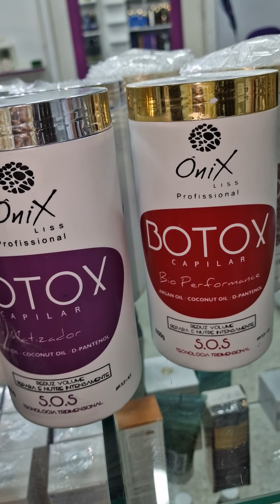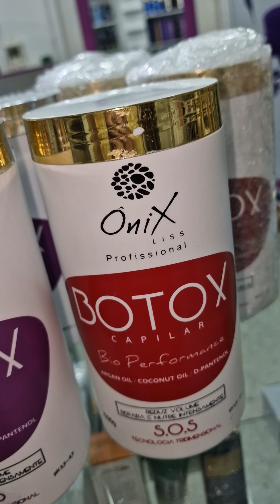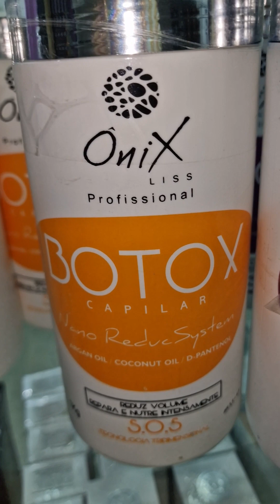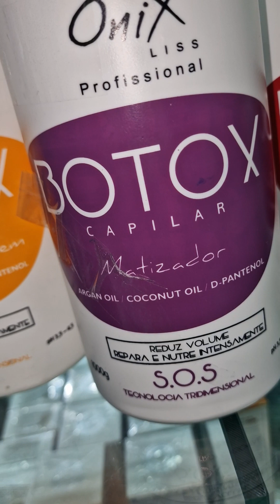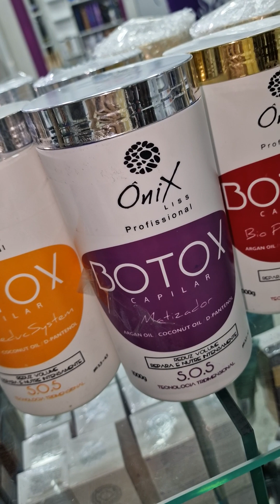botox ONIX SOS بوتوكس،،،reparation des cheveux abimés علاج الشعر المتضرر,produit original✅️